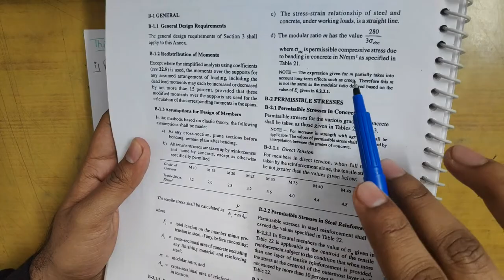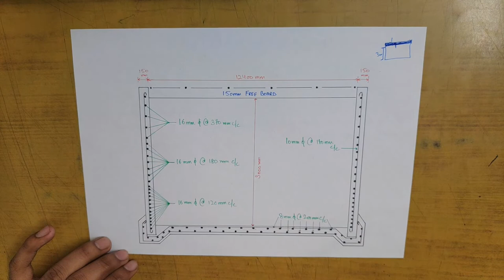Design of Circular Water Tank with Flexible Base | Hindi | Design of Water Tanks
Study how to Design a Circular Water Tank with Flexible Joint Between Floor & Wall.